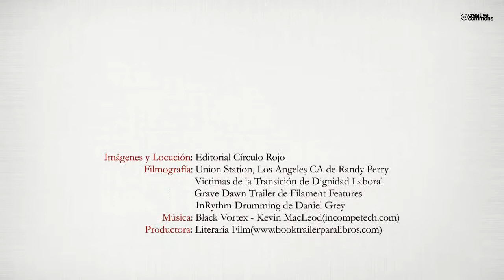Código Bruno (Booktrailer) - Editorial Circulo Rojo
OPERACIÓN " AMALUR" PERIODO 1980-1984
Plan operativo de autodefensa, programado con el Gobierno Vasco, ante el proceso antidemocrático, promovido por las fuerzas de extrema derecha, y anticonstitucionales en el Estado Español.
En 1981, el Gobierno Vasco me llamó para organizar la operación "Amalur" destinada a evacuar a todos los miembros del Gobierno Vasco y el Parlamento Vasco y organizar una fuerza operativa denominada R-.35, capacitada para mantener una guerrilla en activo en el Territorio Vasco, en caso de que triunfase el golpe de Estado.